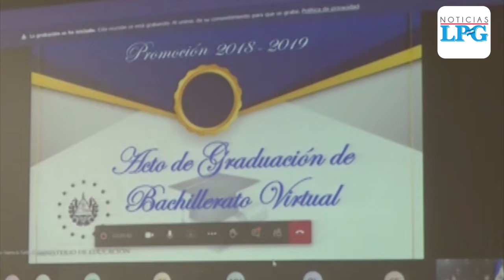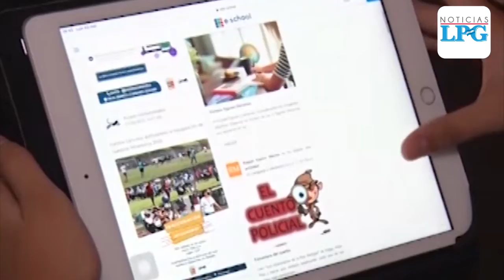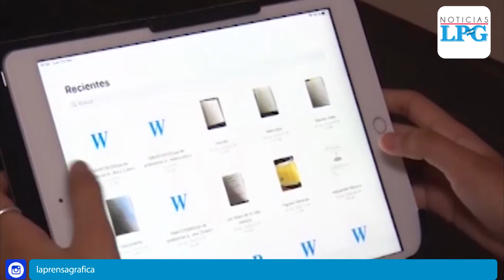Educación necesita $100 millones para equipo e insumos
El Ministerio de Educación necesita $100 millones para adquirir equipo tecnológico para maestros y estudiantes que permitan continuar con el trabajo académico durante la pandemia de covid-19 y luego de que también esta sea superada.

¡Visítenos!